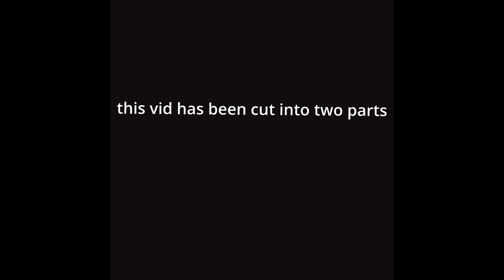sams tundra eel adventure (ep #2) fight against the goat milf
this is the part two of my undertale series, it has been cut into two parts, i will release the other part later